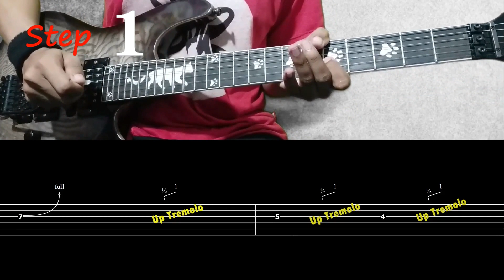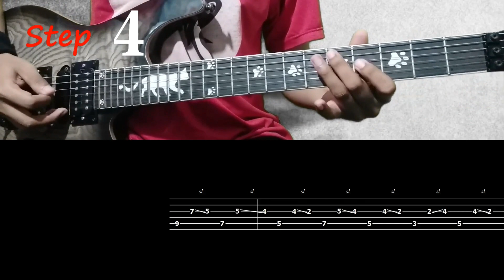SLANK - Revolusi Cinta ( How To Play )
refolusi cinta slank // solo ridho hafiedz // ngulik lagu revolusi cinta // tutorial slank revolusi cinta // revolusi cinta lesson // slank guitarist // revolusi cinta guitar // melodi revolusi cinta // lick revolusi cinta // riffs revolusi cinta // riffs slank // slank revolusi cinta cover // kunci gitar revolusi cinta

00:00 Tuning
00:03 Di Simak Dulu Ya 😉 Part Interlude
01:35 Riffs Abdee Negara
01:59 Step 1 Part Ridho Hafiedz Solo Melodi
02:45 Step 2 Part Ridho Hafiedz Solo Melodi
03:26 Step 3 Part Ridho Hafiedz Solo Melodi
04:15 Step 4 Part Ridho Hafiedz Solo Melodi

Kalo Mau Belajar , Jangan Lupa Baca Doa Terlebih Dahulu Gaes 🙂

~ Untuk Melihat Video Tersembunyi & Video Terkunci Klik 💲Join / Gabung💲